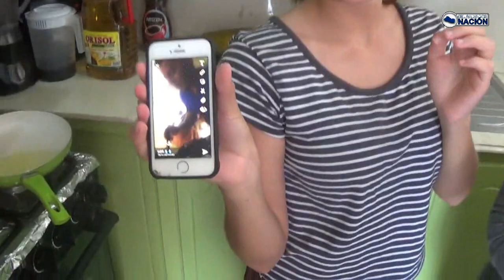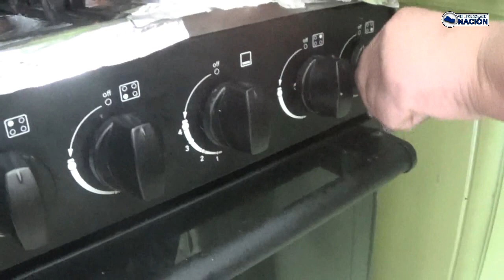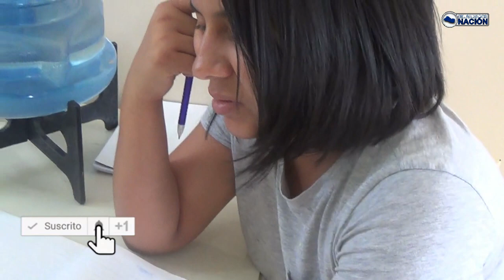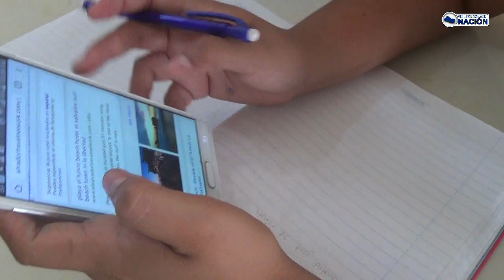¿Quien es niña Mabel?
Te invitamos a conocer a un nuevo personaje de nuestro equipo de trabajo, al menos por un par de semanas.